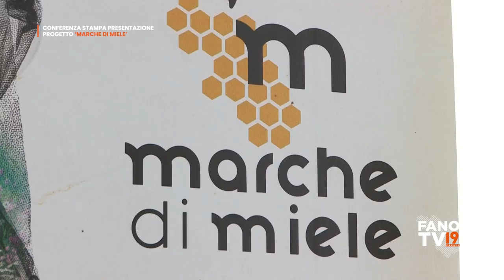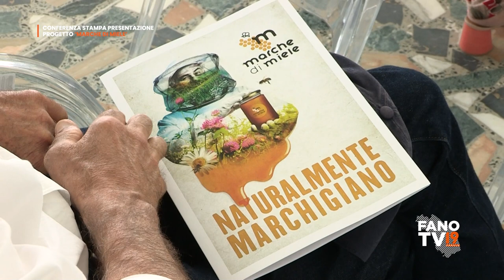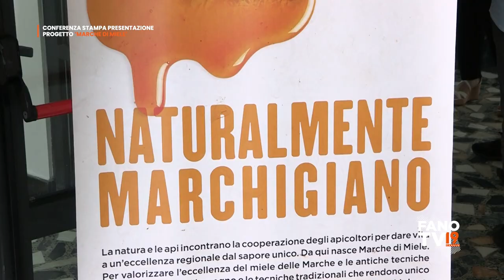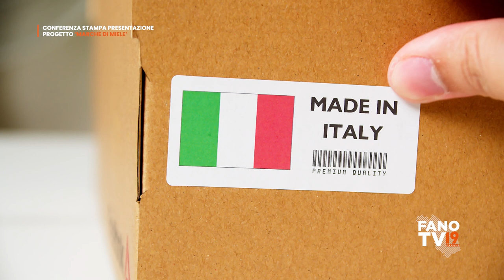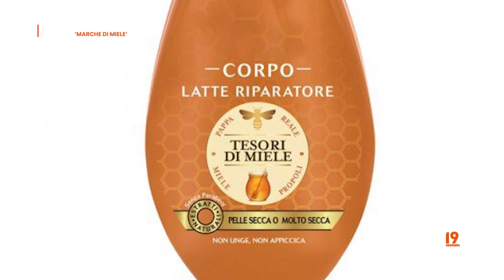Conferenza stampa di presentazione progetto Marche di Miele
Senigallia - 23 giugno 2023